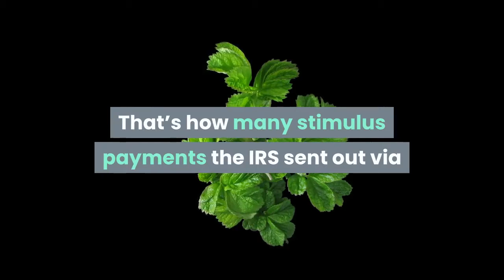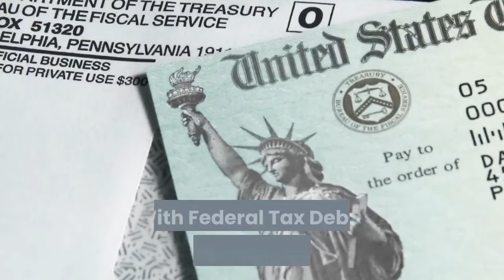IRS Will Send Second Round Of Stimulus Payments This Week—Including Paper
The Internal Revenue Service announced Monday that it will begin sending out the second batch of $1,400 stimulus payments this week, this time via paper checks and prepaid debit cards sent through the mail as well as by direct deposit.“The IRS continues to send the third round of stimulus payments in record time," IRS Commissioner Chuck Rettig said in a statement. "Since this new set of payments will include more mailed payments, we urge people to carefully watch their mail for a check or debit card in the coming weeks.”90 million. That’s how many stimulus payments the IRS sent out via direct deposit in the first round of disbursements last week, worth some $242 billion. President Biden’s $1.9 trillion American Rescue Plan authorized a third round of direct payments, this time in the amount of $1,400, addition to the $600 and $1,200 stimulus payments sent last year. Individuals earning less than $75,000 per year will receive the full $1,400 payment, as will heads of household earning less than $112,500 per year and couples filing jointly earning less than $150,000. These new payments will phase out faster than the previous two rounds, however, meaning that some 17 million people who were eligible for checks last time will not receive them this time. The IRS said that it will send out payments on a weekly basis in the the future.90 Million Stimulus Checks Worth $242 Billion Have Been Delivered–Here’s How To Check If You Haven’t Gotten One (Forbes)In Switcheroo, IRS To Deliver Full Stimulus Payments To Those With Federal Tax Debts (Forbes)Stimulus Checks Are Coming To Big Banks On Wednesday At 9:00 AM (Forbes)How Much Money You Will Get From Stimulus Checks, Unemployment Benefits And Everything Else Inside Biden's $1.9 Trillion Relief Bill (Forbes)